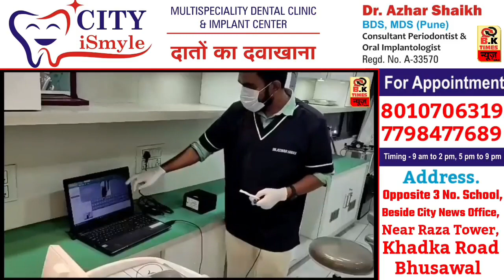भुसावल : चोरों ने मोबाइल भी छीना और मारपीट भी की | रेलवे पुलिस ने मोबाइल चोर को ऐसे किया गिरफ्तार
भुसावल : रेलवे पुलिस ने मोबाइल चोर को किया गिरफ्तार, चोर ने यात्री को डंडे से मारकर किया था घायल